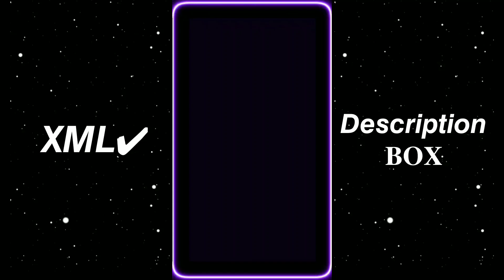APNA BANA LE😌💕NEW XML FILE🎟️🦋 ALIGHT MOTION EDITING👿 NEW VIDEO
APNA BANA LE😌💕_| Old Hindi Song || NEW XML FILE 🎟️🦋|| 👿 NEW ALIGHT MOTION XML @LIFE LINE 10K

WELCOME MY DESCRIPTION BOX
 HI I'AM KAI 999+ MY YOUTUBE
  CHANNEL PLEASE SUPPRT

✔PRESET BY @Life Line 10k

✔ GOOGLE DRIVE APK

     PLAY STORE
 ✔SONG LINK

I USED APPS FOR EDIT
ALIGHT MOTION APK
      GOOGLE DRIVE
            PICSART